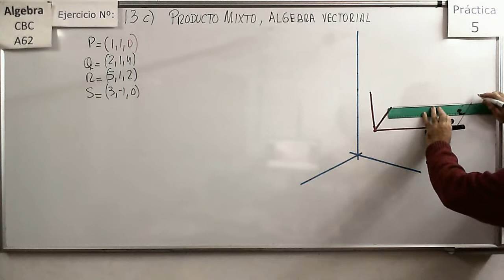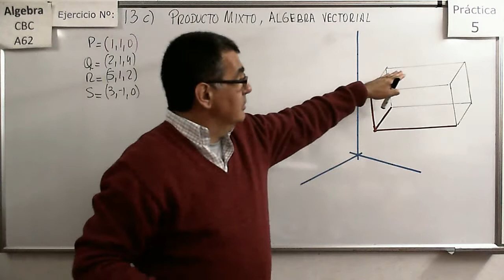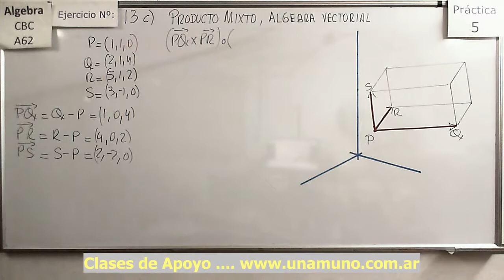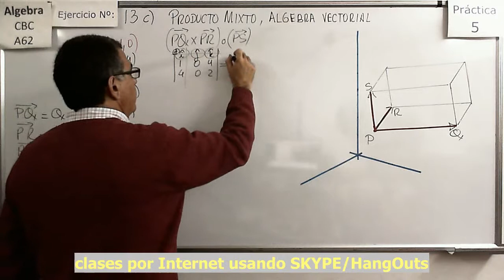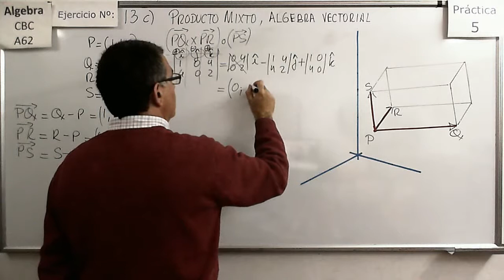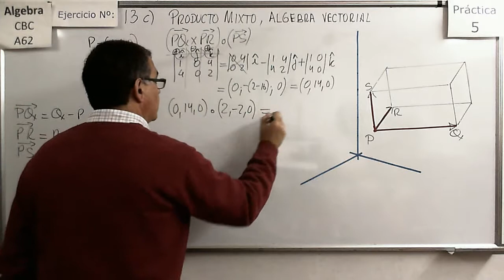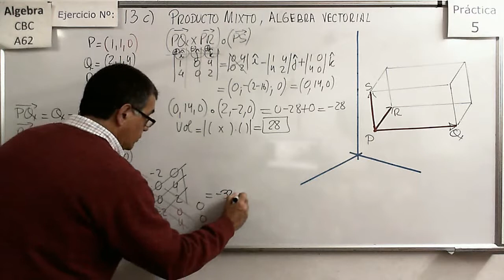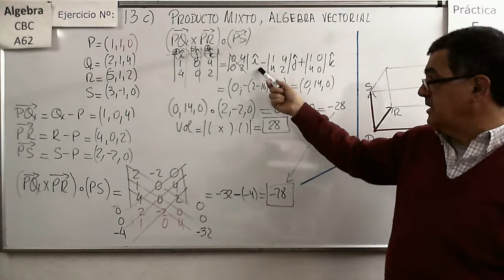Álgebra CBC A-62 Práctica 5 – Ejer 13c Volumen y Producto mixto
Determinar el volumen de un Paralelepípedo mediante el producto mixto.

Resolver varios ejemplos de producto mixto.

Determinar el área de un paralelogramo y el volumen de un Paralelepípedo mediante el producto mixto.

Verificar si cuatro puntos son coplanares mediante la utilización del producto mixto.

Análisis de la forma en que podemos calcular la proyección de un punto sobre una recta mediante proyección de vectores. Se explica como calcular el simétrico de un punto respecto de una recta.

Análisis de la forma en que podemos calcular la proyección de un punto sobre un plano mediante proyección de vectores. Se explica como calcular el simétrico de un punto respecto de un Plano.